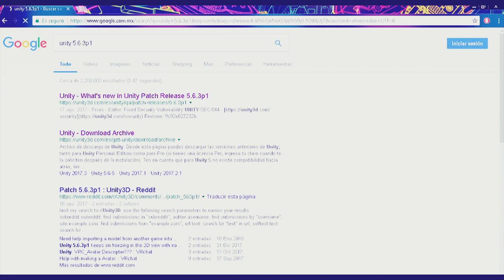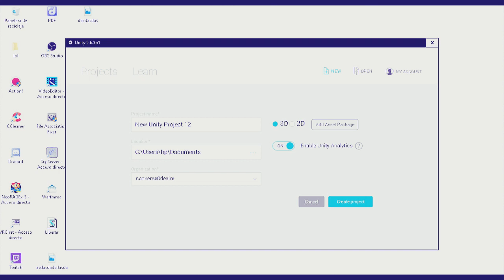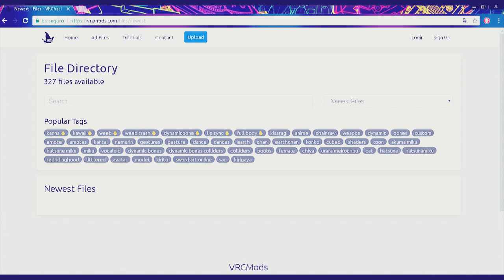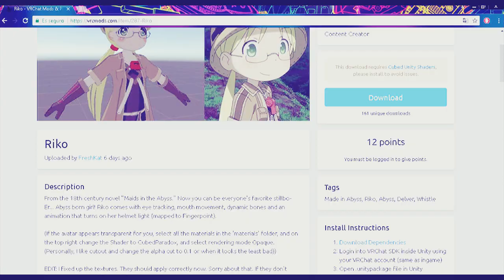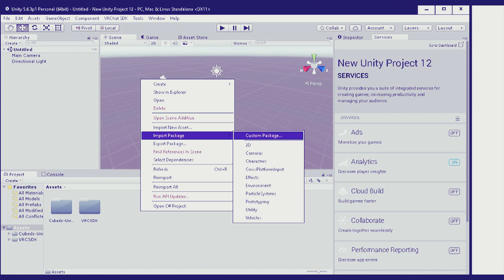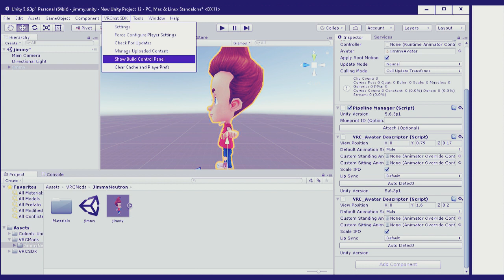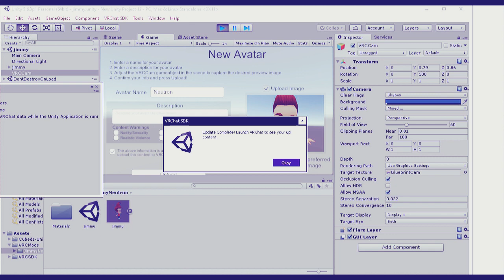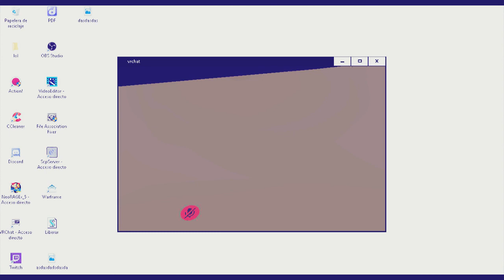Como subir Avatar a Vrchat Super facil (Actualizado) 2019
Hola Amigos, esta vez les traigo la forma de tener Avatars en el juego de Vrchat, a continuación les dejo los links, cualquier duda preguntar n.n los links estan actualizados...

CubeUnityShader (por si su skin sale en color rosa, descarguenlo e importenlo como el vrsdk)

Vrsdk (Link directo a la pagina) ACTUALIZADO (inician sesion con su cuenta de Vrchat, luego van a la pestaña de descarga, y descargan el VRCHAT SDK)